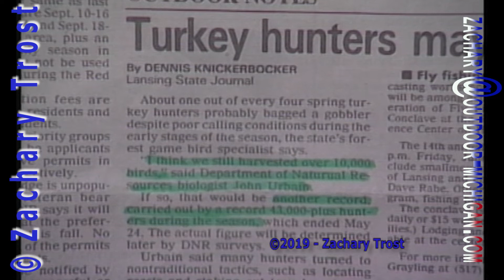Michigan Turkey Hunt Dickenson County 1992-06-11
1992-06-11 Michigan Turkey Hunt Dickenson County